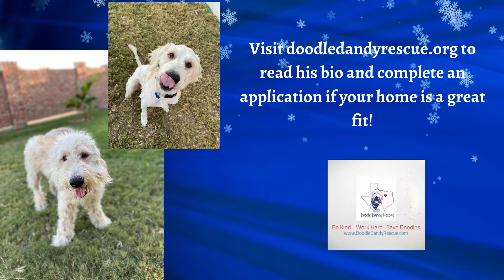Riley2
Riley2 adoption